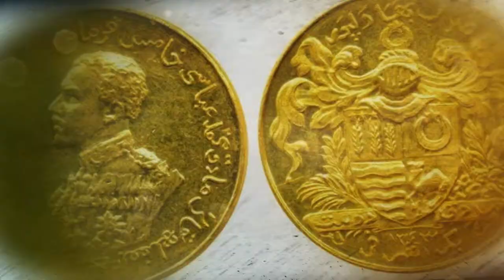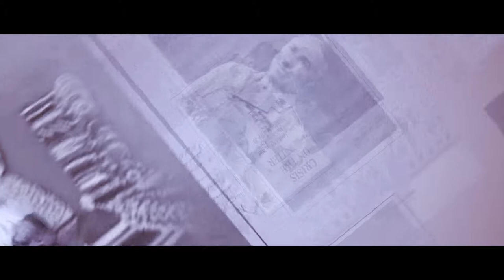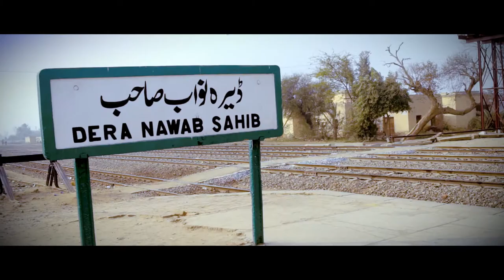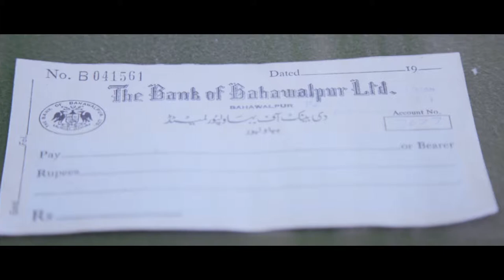Bahawalpur Documentry 2019